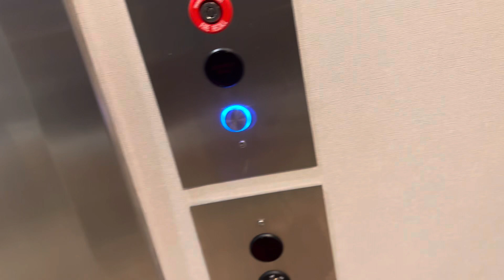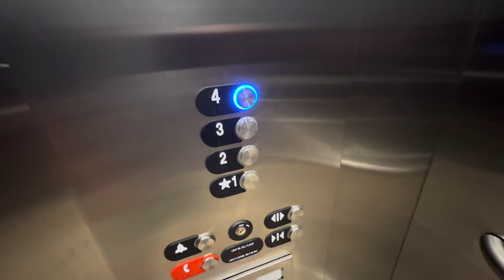The Riding Academy Hotel-Ocala FL